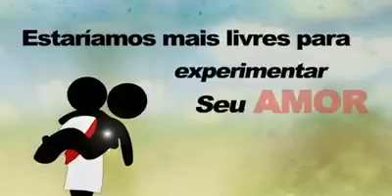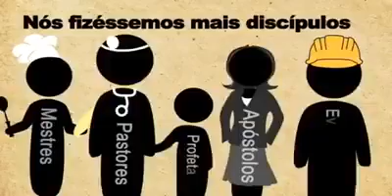Ide!!! Disse JESUS !!!!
Pregador Ary Frutuoso
Lindo esse video !
Amei